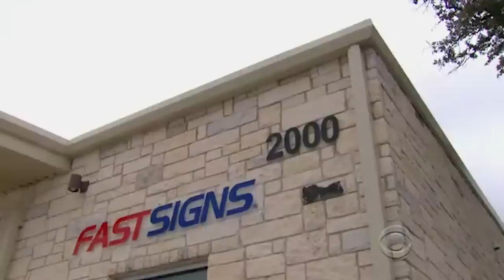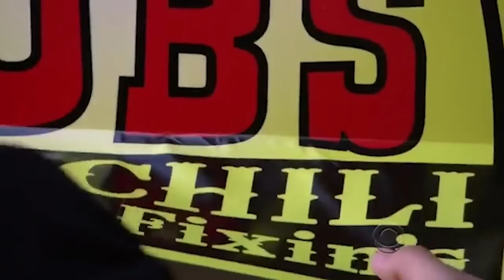Undercover Boss SHOCKED Employee after she buys a HOUSE!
On this exhilarating episode of Undercover Boss, the CEO of Fast Signs International, America's leading custom sign company, steps out of the boardroom and into the front line trenches as she immerses herself in the challenging field as she realizes that it's no piece of cake. Brace yourselves for an emotional turn of events that will leave both her and her employees astonished. Stay with us to find out how things unfold on this episode of Undercover Boss.

Undercover boss: Fast Signs International = Season 3, Episode 12